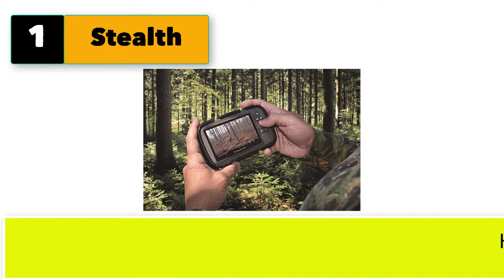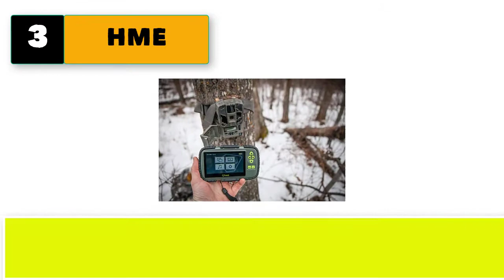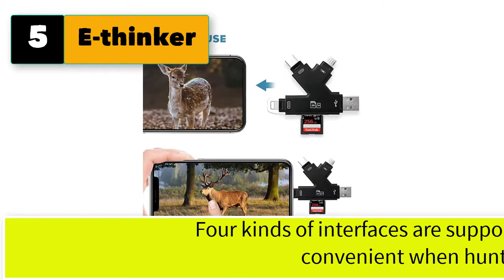Best SD Card Viewer For Android And iPhone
Best 5 SD card viewers for Android and iPhone
SD Card Reader for Phone/Tablet/Computer, 4-in-1 Micro SD Card Reader Trail Camera Viewer, Portable Memory Card Reader for SD & TF Card Adapter SD Card Adapter

1. Stealth Cam SD Card Reader and Viewer with 4.3" LCD.

2. Wildgame Innovations Trail Tablet Dual Sd Card Viewer.

3. HME SD Card Reader/Viewer w/ 4.3" LCD Screen.

4. Handheld SD Card Viewer Video Player

5. E-thinker Trail Camera Viewer 4 Memory SD Card Reader.